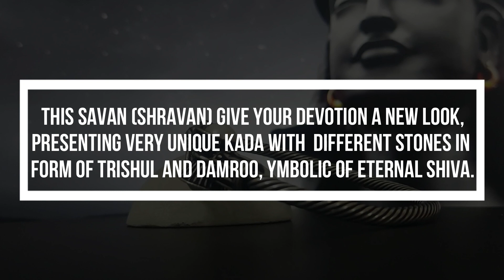KADA | TRISHUL | SHIVA | CRYSTAL | RUDRAKSHA | JEWELLERY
This savan ( Shravan) gives your devotion a new look, presenting a very unique Kada with different stones in form of Trishul and damroo, symbolic of eternal Shiva.
Shravan - is the fourth month of the Hindu year, beginning in late July from the first day of the full moon and ending in the third week of August, the day of the next full moon.